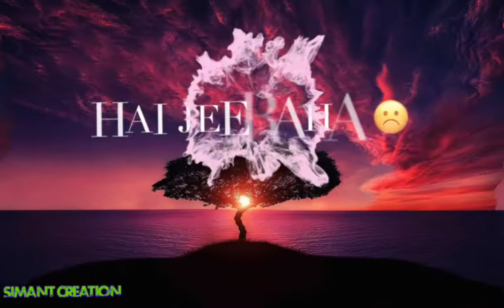Ae khuda ae khuda jab bana dj mix status | beautiful status | love status video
love status
status world
night love status
love at first time
heartthrob status
my love status
love u forever status
status lover
hindi status
bollywood song